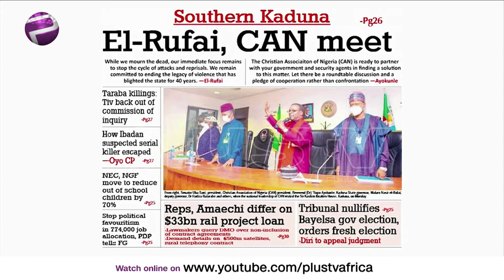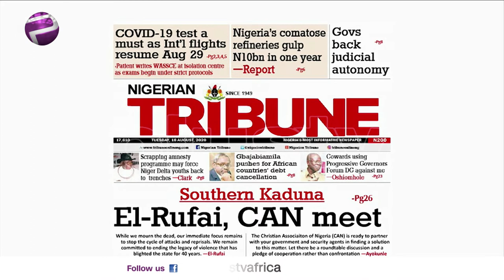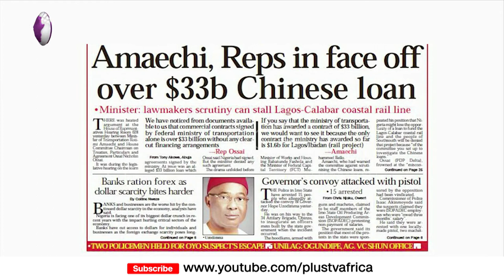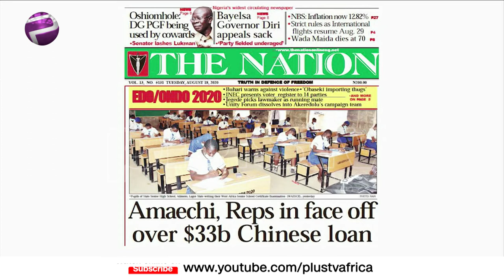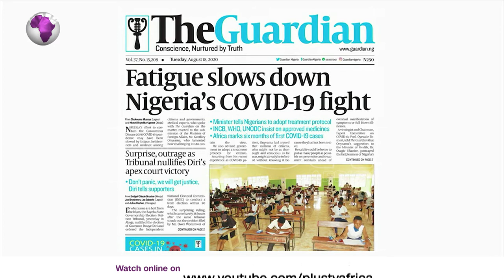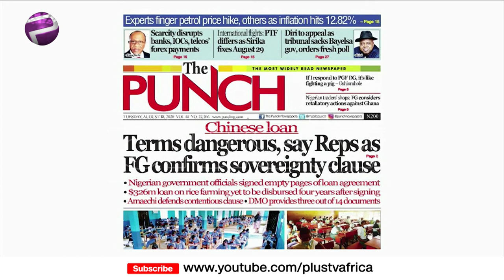Newspaper Reviews : El-Rufai and CAN Meet Over Southern Kaduna Killings